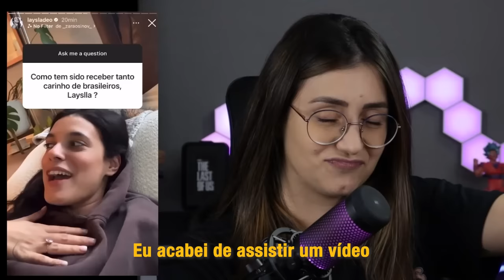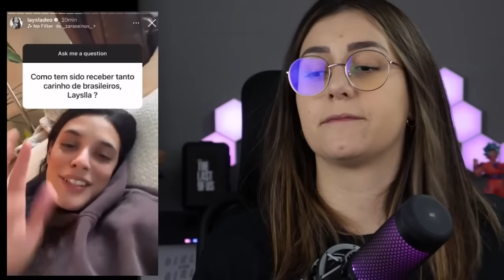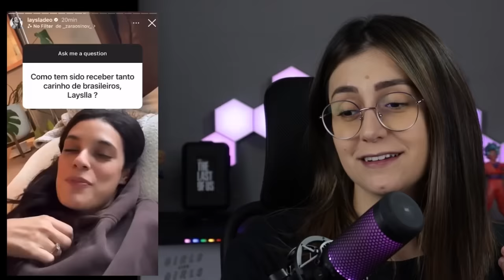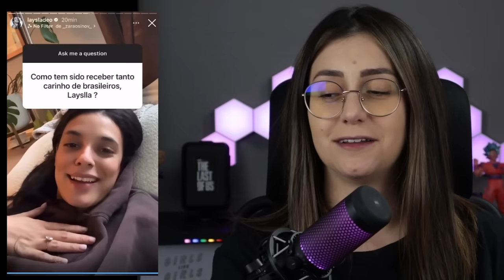A CRUZ NOTANDO A GENTE? - Laysla de Oliveira!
Apaixonada por Cruz e Aalyiah ainda mais depois desse carinho que Laysla de Oliveira demonstrou com a gente! Já foi ver Operação Lioness?